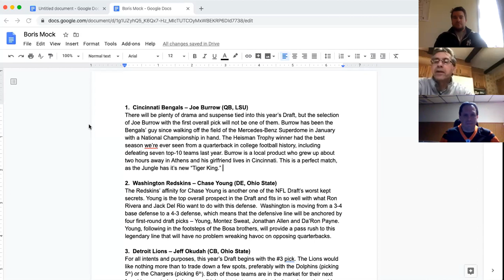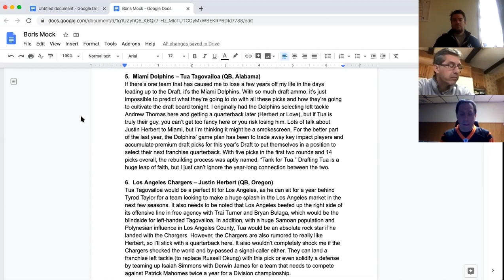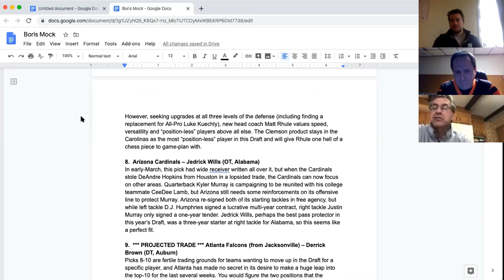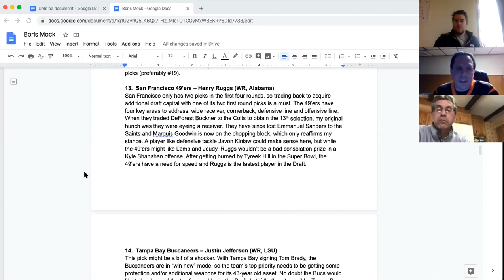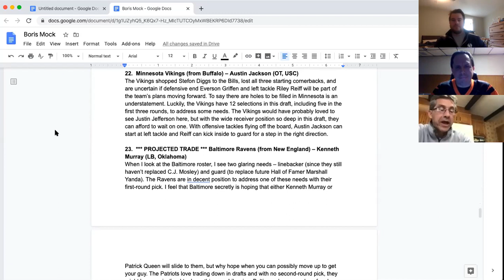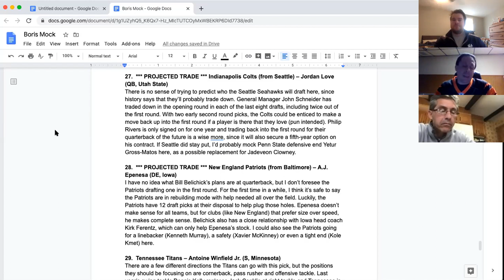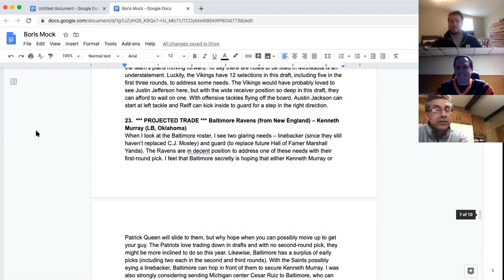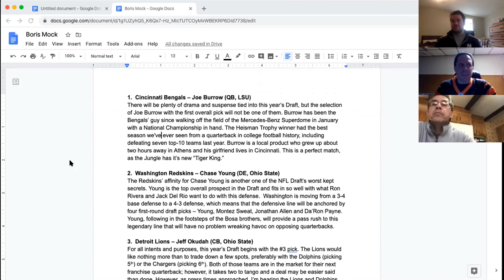2020 NFL Mock Draft with Jason Boris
Jason Boris joins Justin Carlucci and Emmett McCall to discuss his 2020 NFL Mock Draft. Jason is a top-10 draft prognosticator in the world.